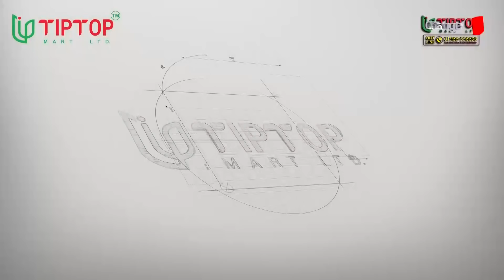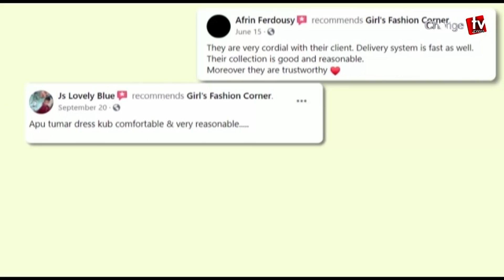পরীমণিকে নিয়ে নয়া রহস্য! আবু ত্বহা’র পরিবার সম্পর্কে অজানা তথ্য...। প্রতিদিনের গল্প। Changetv.press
Our unique platforms are:

Youtube.com/changetvpress